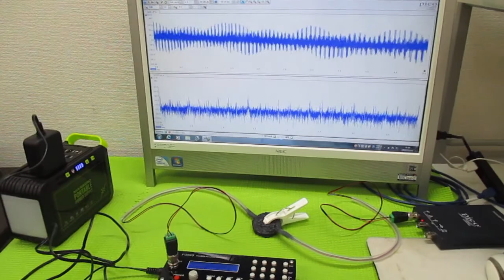オリジナル超音波実験（メガヘルツの超音波発振制御プローブ） ultrasonic-labo